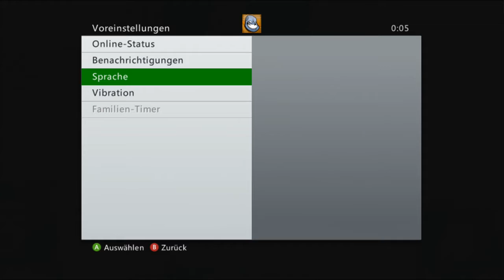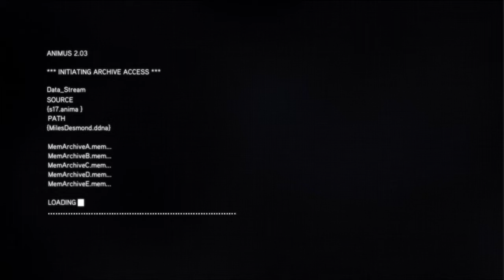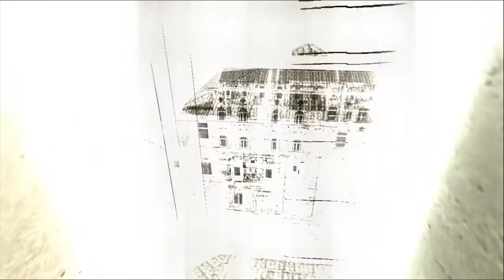Assassin's Creed Revelations #26 - Vergangen bleibt Vergangen - [Xbox 360] [Lets play] [deutsch]